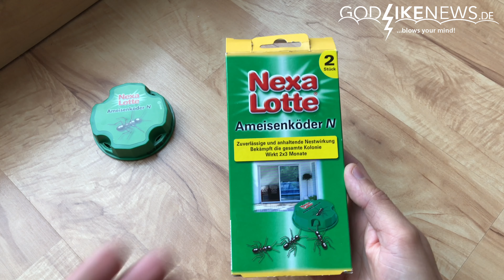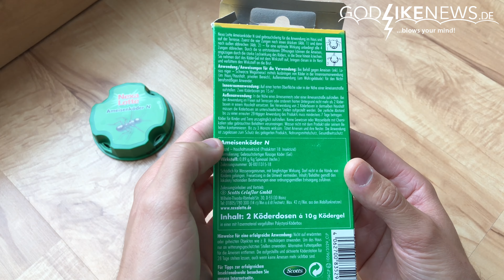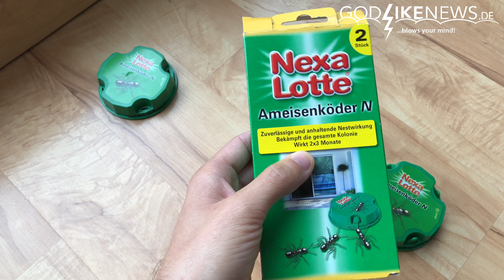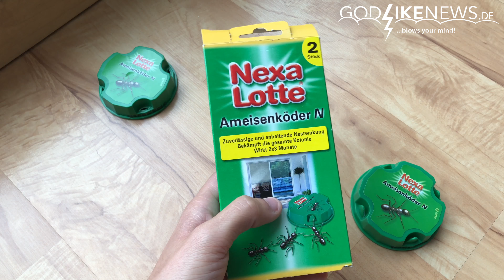Ameisen bekämpfen: Nexa Lotte Ameisenköder im Test & Review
Ob Haus / Wohnung: Ameisen bekämpfen & gesamte Ameisenkolonie töten dank dem Ameisenköder von Nexa Lotte. Mein Test sowie meine Erfahrungen mit dem Nexa Lotte Ameisenköder (Dose) kannst du dir hier bequem anschauen. Viel Spaß.

❌🐜 Nexa Lotte Ameisenköder günstig bestellen

Stell' mir deine Frage in Form eines Kommentars oder berichte mir gern über eigens gesammelte Erfahrungen. Ich freue mich über einen regen Austausch.